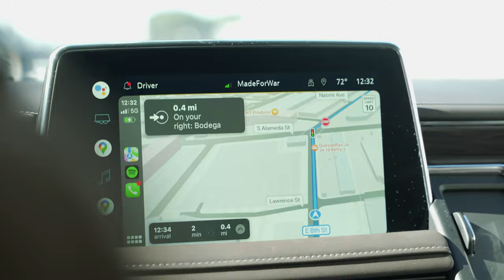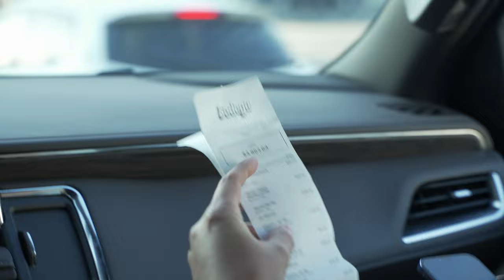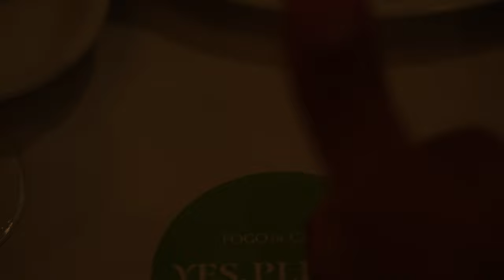Wilson fuera de control en LA | EL VLOG